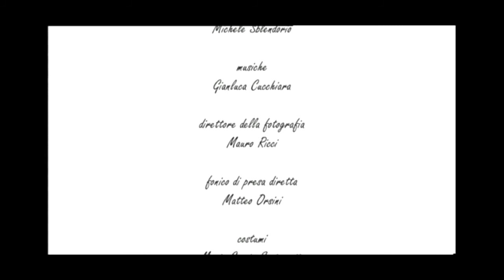Dimmi perchè_Campagna di educazione stradale Ministero dei Trasporti